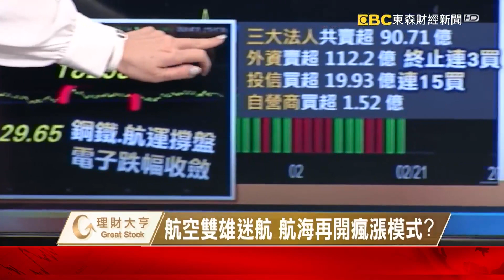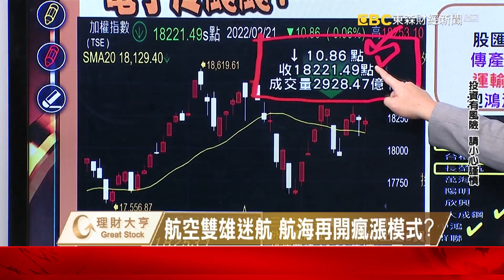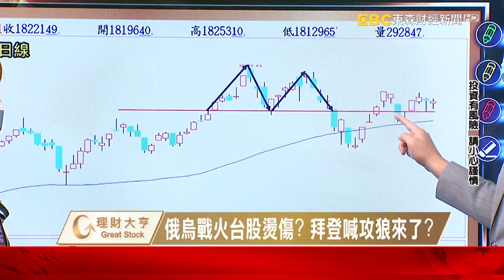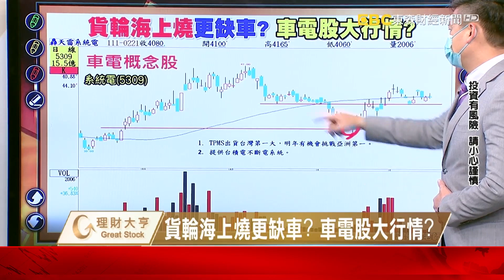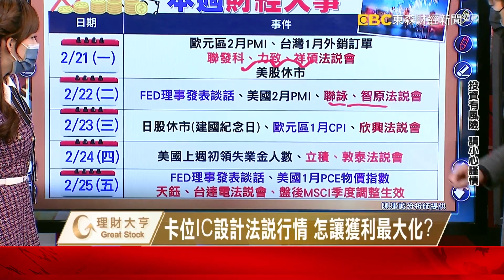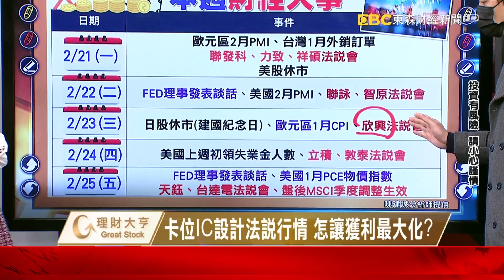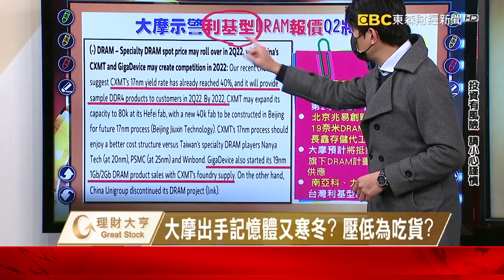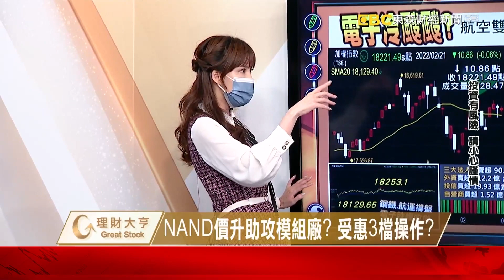航空雙雄迷航 航海再開瘋漲模式？《理財大亨》許豐祿 陳建誠 20220221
今日盤面重點
股匯市雙響砲 台股開低走高
傳產接棒電子 鋼鐵造紙同樂
航運股不同調 貨櫃上航空下
潤泰雙雄增溫 潤泰集團雀躍

俄烏戰火台股燙傷? 拜登喊攻狼來了?
外資瘋航運 看中高殖利率? 跟單布局?
"空軍"報到! 航空股低飛 將軋空急翻?
貨輪海上燒更缺車? 車電股大行情?

卡位IC設計法說行情 怎讓獲利最大化?
航運成交比重超車電子 複製暴衝劇本?
大摩出手記憶體又寒冬? 壓低為吃貨?
NAND價升助攻模組廠? 受惠3檔操作?